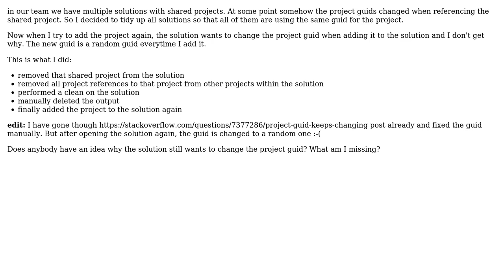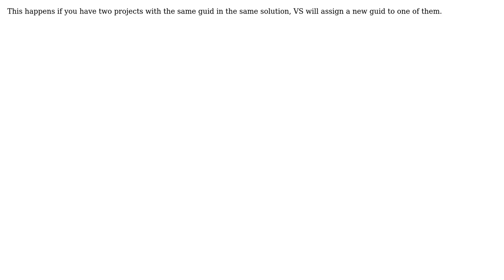Solution wants to change project GUID when adding (2 Solutions!!)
Solution wants to change project GUID when adding

With thanks & praise to God, and with thanks to the many people who have made this project possible! | Content (except music & images) licensed under CC BY-SA | Music | Images & others | With thanks to user Tim Abell user LoneSR user DerApe and the Stack Exchange Network Trademarks are property of their respective owners. You are responsible for your own actions.